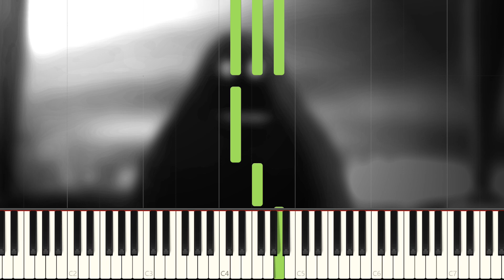Muumimusiikkia 17 - PIANO TUTORIAL!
Boooo!!! Mörkö, tämä pelottava olento, joka on varmasti anatanut meille jokaiselle kylmiä väreitä lapsena. Ellei yhä nykyäänkin.

Tässä teille muumimusiikkia 17 pianolla (mörkö-musaa), koska olette kovasti toivoneet näitä lisää! Muumimusaa on todella kivaa soittaa, ja te tykkäätte siitä. Eikös tämä ole niin sanottu Win-Win tilanne? ;)

Karmivia painajaisia...!

🤓 Tietoa nörteille:
          Tempo: 68
          Tahtilaji: 4/4